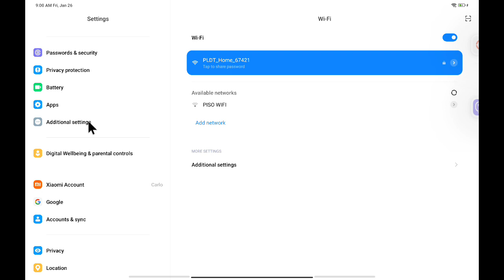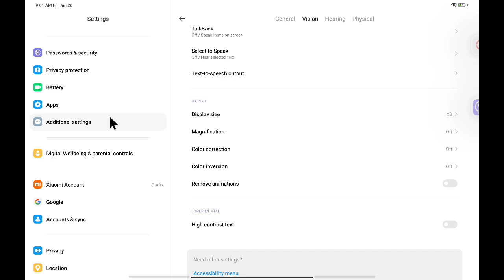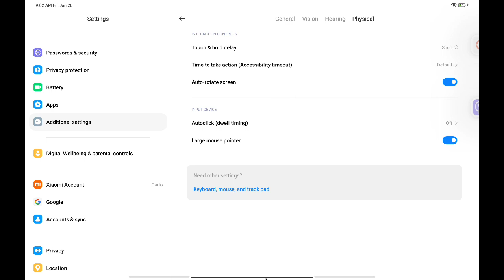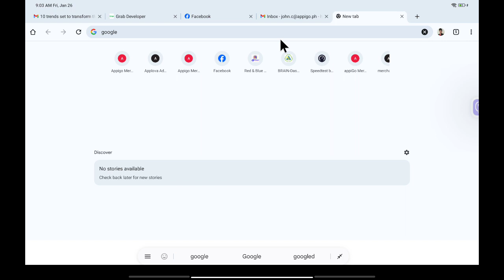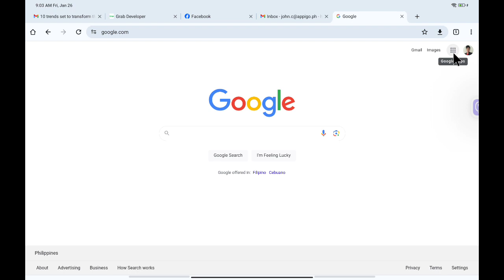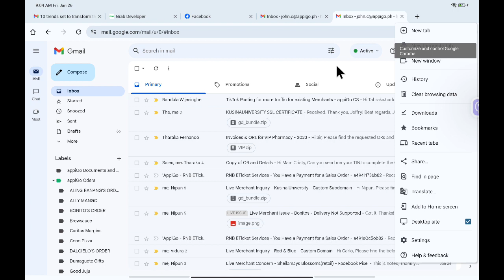Working with Xiaomi Pad 5 No PC Mode? No Problem!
Let me know if this helps.